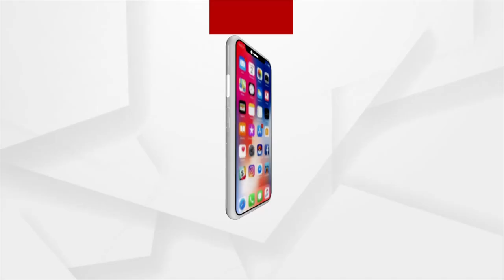ସକାଳୁ ଦର୍ଶନ କରନ୍ତୁ ପତିତପାବନଙ୍କ ଦିବ୍ୟ ଆଳତୀ